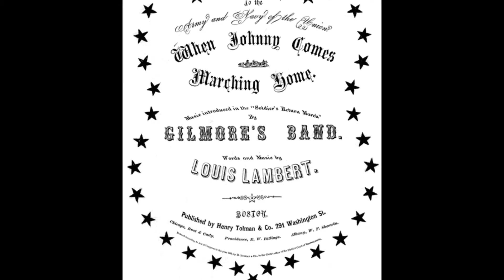When Johnny Comes Marching Home (Trumpet Cover)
"When Johnny Comes Marching Home" by Louis Lambert from "Canadian Brass - Book Of Easy Trumpet Solos" - Hal Leonard. Recorded with a Boss Micro BR